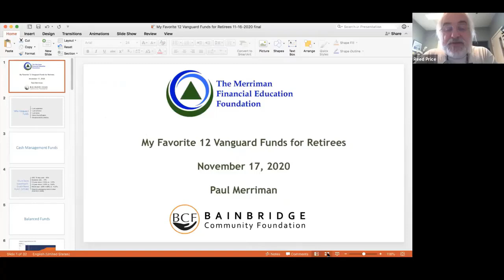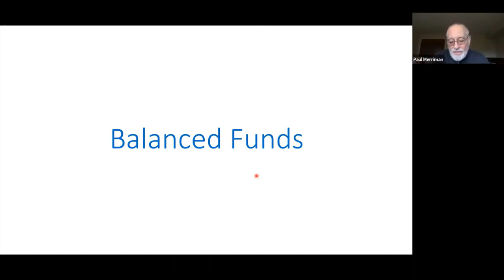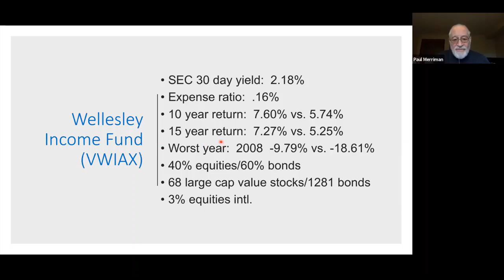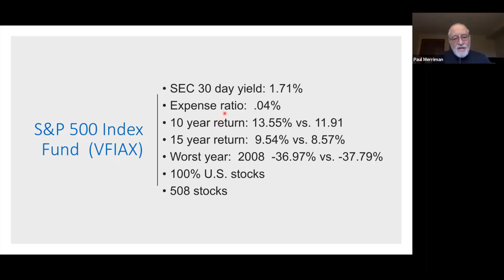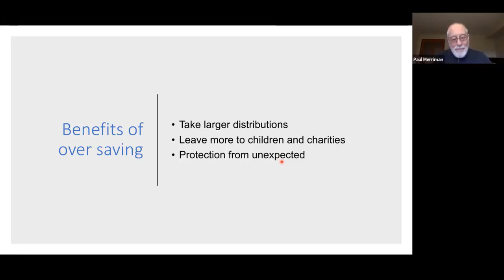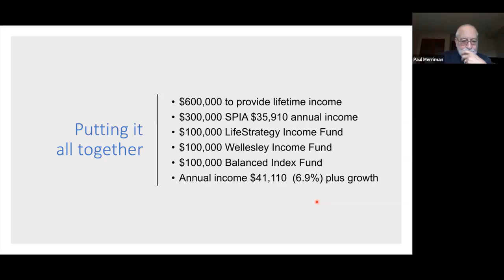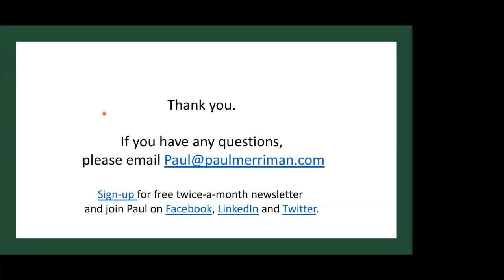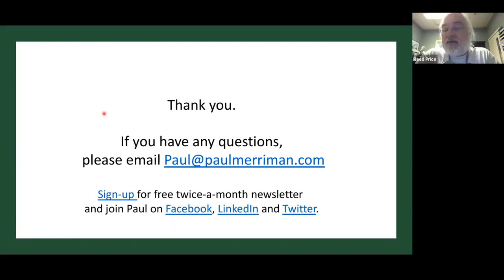My Favorite 12 Vanguard Funds For Retirees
In this presentation Paul discusses the advantages of Vanguard, best cash management fund, best equity fund, best balanced funds, best bond funds and more at Vanguard. He also explains how retirees can buy a pension for the rest of their life and make more than 7% a year, most of it tax free. Paul mentions how investors can receive a free library of books on annuities

“Financial health is important to both individual and community well being,” said Jim Hopper, BCF executive director. “Charitable giving begins with confidence in your own financial position, and we’re pleased to offer these seminars to help islanders make sound decisions with their money at every stage of life. Investing in yourself and your community, they’re two sides of the same coin.”

To learn more about the Bainbridge Community Center, visit their

2) Sign up for our biweekly newsletter at PaulMerriman.com
4) Consider making a tax-deductible donation to the Foundation to support our mission to provide financial education to investors. Thank you!